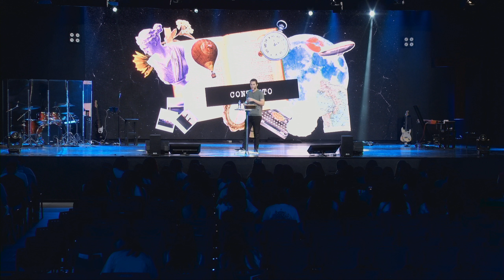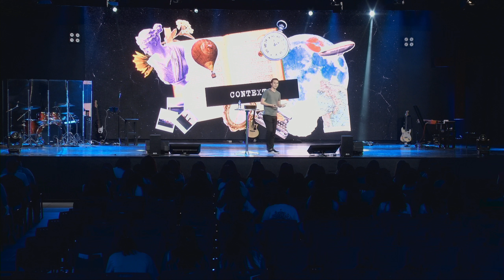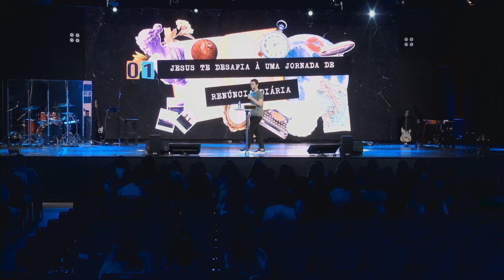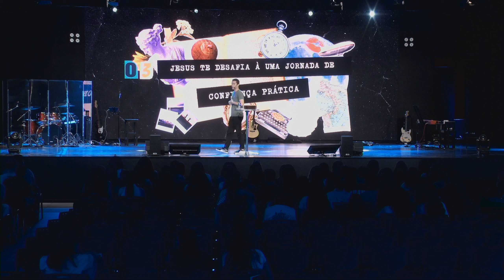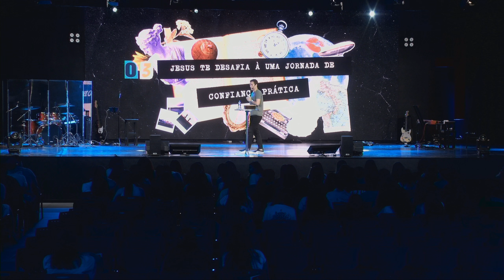Amontoado | "O desafio de uma entrega confiante", por Gabriel Marques| 18.10.24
QUE BOM TER VOCÊ AQUI!
Sejam muito bem-vindos à mais uma celebração da Igreja Batista Mont'Serrat!
Estamos felizes com sua participação para juntos adorarmos ao Senhor, como uma família para ser, viver e servir para a glória de Deus!

QUERO JESUS!
Se você aceitou Jesus Cristo ou quer conhecê-Lo mais, clique no link que vamos ajudá-lo:

Baixe nosso App no Google Play ou Apple Store (Igreja Batista Mont Serrat).

SEJA E FAÇA PARTE!
Ser e fazer parte de uma família nos propõe o comprometimento de participarmos também com a nossa mordomia financeira. Participe com seu dízimo e oferta pelo PIX ou outras opções em nosso site e aplicativo.

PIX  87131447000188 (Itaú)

ESTAMOS AQUI!
Igreja Batista Mont'Serrat
Rua 18 de Novembro, 1000 | Porto Alegre, RS | CEP 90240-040